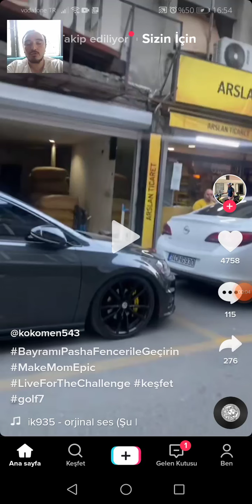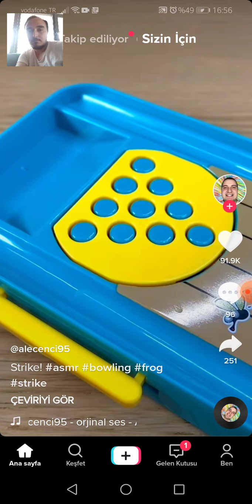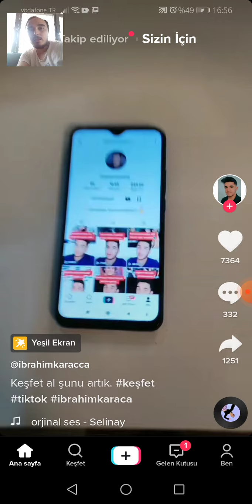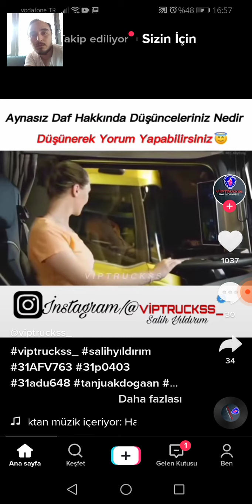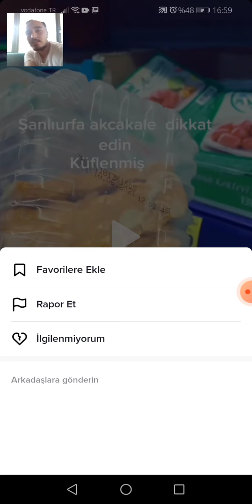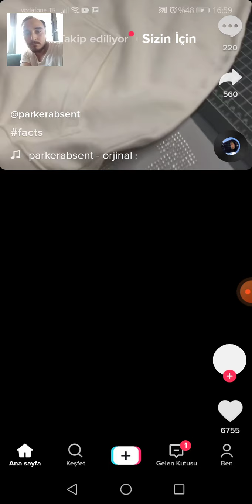Tik toka atılan videoları izleycegiz acba ne çıkacak karşmıza